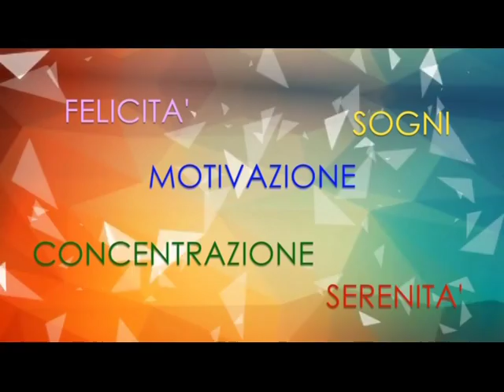Rubrica LiberaMente a cura del Dott. Giandomenico Torre - La Dieta